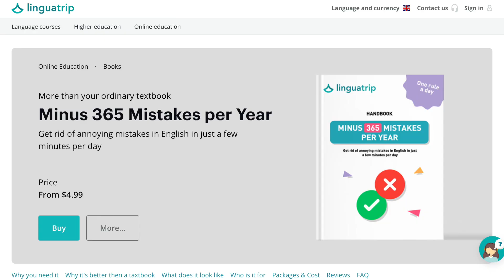16 Advanced English Vocabulary Phrases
Use these 16 English phrases to sound like a native speaker.

✅ "Minus 365 Mistakes per Year" (get rid of annoying mistakes in English in just a few minutes per day)

Time codes:
0:00 Advanced English Vocabulary Phrases
0:42 Better late than never
1:30 You can say that again
1:49 Well I never
2:16 You can't win them all
2:40 At the end of the day
3:11 Let's face it
3:42 Cheer up
3:58 It's not the end of the world
4:58 Get rid of annoying mistakes in English
5:42 Rather you than me
6:07 Great minds think alike
6:54 You win some, you lose some
7:28 No news is good news
8:09 Better safe than sorry
8:44 You live and learn
9:16 This too shall pass
9:57 From time immemorial

📘 Complicated English grammar, explained in a simple way — "Grammar Is All You Need"

12-in-1 Tenses Handbook (the most challenging aspect of English grammar explained in simple terms)